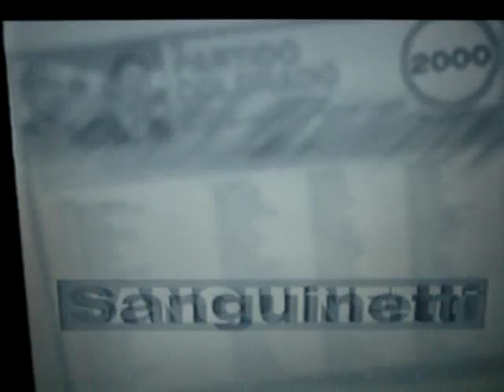BATLLE HIERRO DEVALUAR ? DEVALUACION ?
PUBLI TV 1999 BATLLE HIERRO HABLANDO DE DEVALUACION